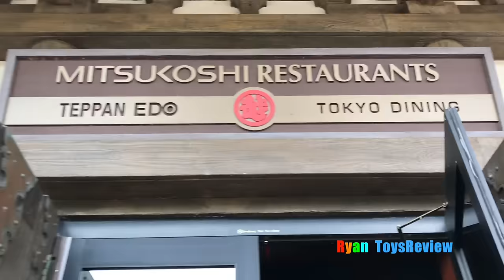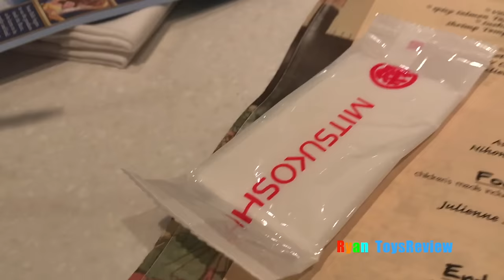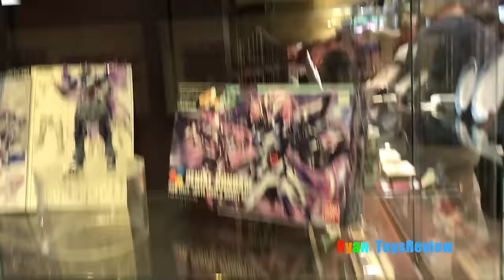Amusement Park for Kids Rides! Frozen Ever After Ride at Epcot! Meeting Disney Elsa and Anna IRL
Amusement Park for Kids Rides part 4 with Ryan ToysReview! Our favorite ride was the Frozen Ever After Ride at Epcot! Then we meet Elsa and Anna IRL at Disney! We even saw fish that looked like Nemo and Dory like in the Disney Pixar Finding Dory/Finding Nemo! We also eat dinner at the Japanese Restaurant and toy hunt at one of the disney store! There's so much to do and see at Disney World! Great Family Fun Vacation trip for kids and adult!

Family Fun Trip Disney Cruise Fantasy 2016 Day 1 Mickey Mouse Disney Toys for Kids Ryan ToysReview